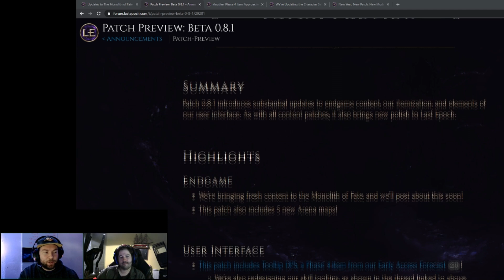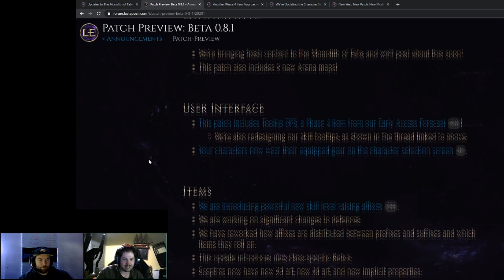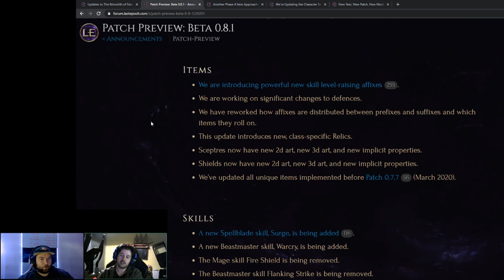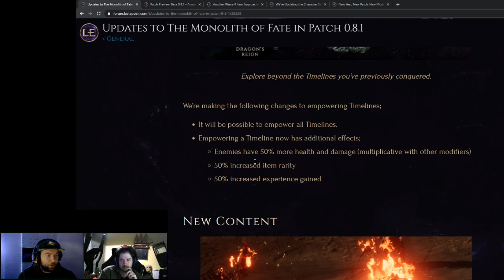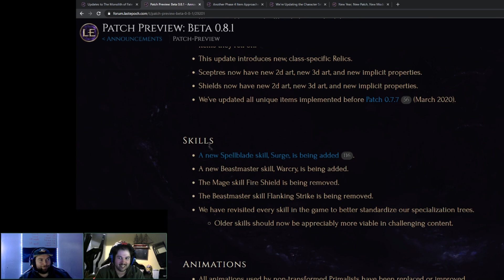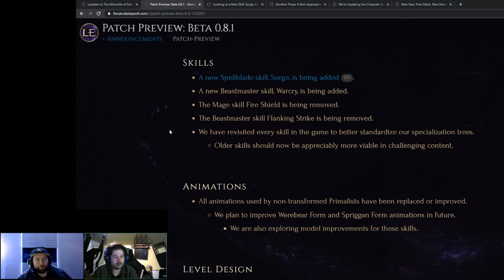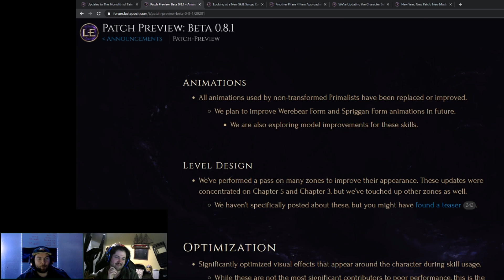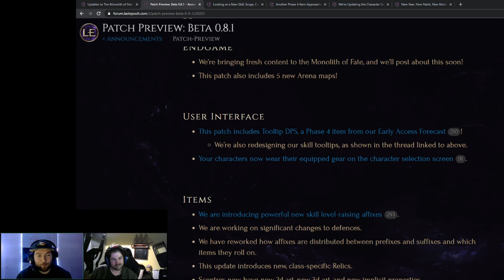Boardman21 and Lizard_IRL Discuss everything about 8.1's potential.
Just for those of you that are bored while anticipating the next update to the Greatest ARPG ever! Come sit and listen as we discuss what we would like to see and what we think 8.1 will be like!